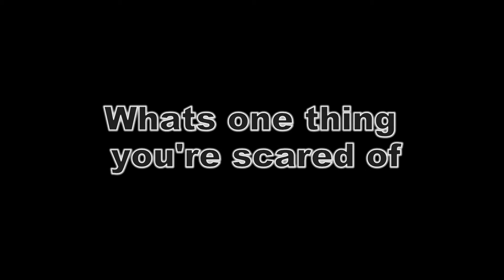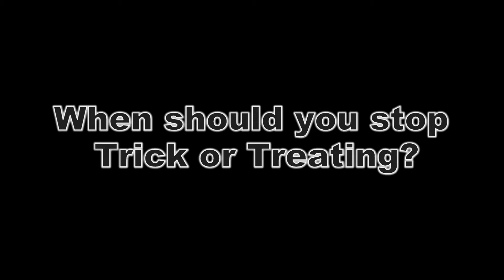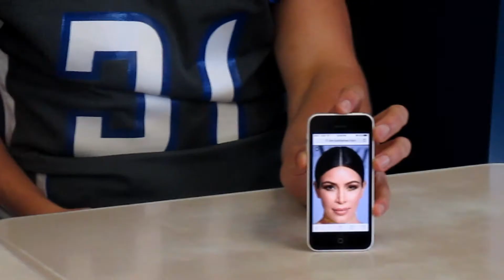Panthers World Halloween